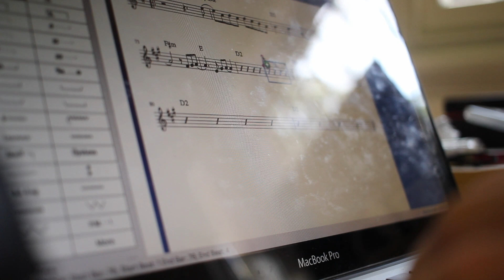Finding the Rhi Miles live sound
Arranging solo tunes into band numbers can be a challenge, but Denim Jacket proved to be a bit of an aha moment.